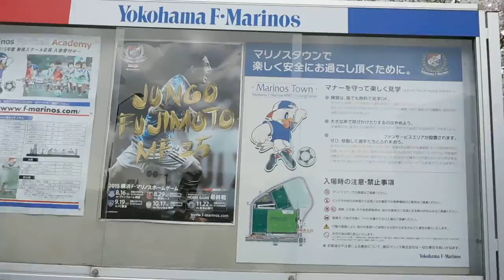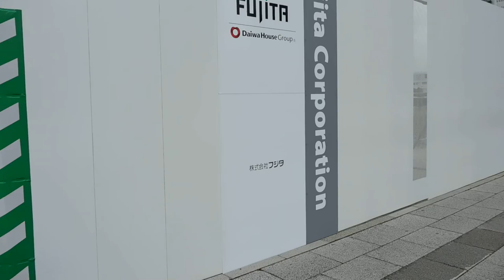DSCN0305マリノスタウン20160402跡地